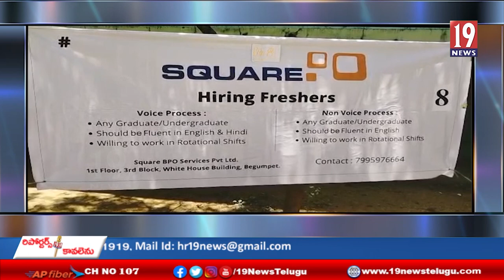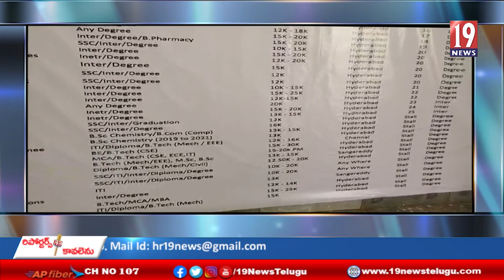*పాలమూరు చారిటబుల్ ట్రస్ట్ ఆధ్వర్యంలో ఈరోజు మెగా జాబ్ మేళా*